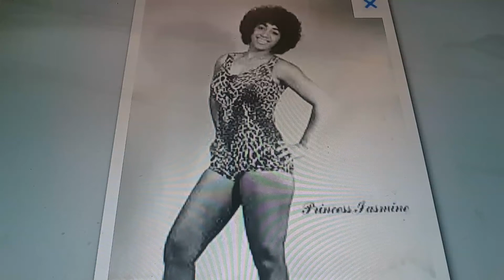Horacio the handsnake - Cynthia Peretti/Princess Jasmine